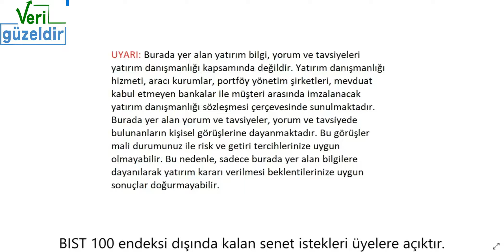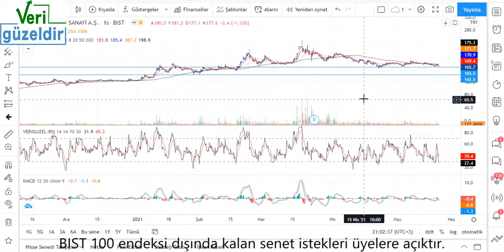FROTO Teknik Analiz FORD Hisse Yorumu 25 Mayıs 21